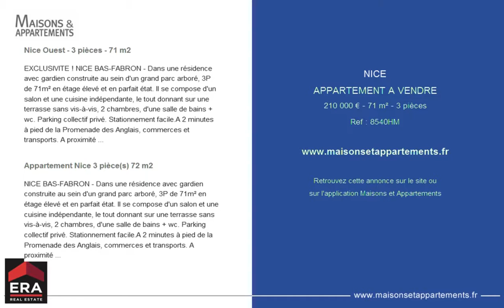NICE - APPARTEMENT A VENDRE - 210 000 € - 71 m² - 3 pièces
Référence : 8540HM

Nice Ouest - 3 pièces - 71 m2
EXCLUSIVITE ! NICE BAS-FABRON - Dans une résidence avec gardien construite au sein d'un grand parc arboré, 3P de 71m² en étage élevé et en parfait état. Il se compose d'un salon et une cuisine indépendante, le tout donnant sur une terrasse sans vis-à-vis, 2 chambres, d'une salle de bains + wc. Parking collectif privé. Stationnement facile.A 2 minutes à pied de la Promenade des Anglais, commerces et transports. A proximité de la nouvelle ligne de tramway !

Appartement Nice 3 pièce(s) 72 m2
NICE BAS-FABRON - Dans une résidence avec gardien construite au sein d'un grand parc arboré, 3P de 71m² en étage élevé et en parfait état. Il se compose d'un salon et une cuisine indépendante, le tout donnant sur une terrasse sans vis-à-vis, 2 chambres, d'une salle de bains + wc. Parking collectif privé. Stationnement facile.A 2 minutes à pied de la Promenade des Anglais, commerces et transports. A proximité de la nouvelle ligne de tramway !

Cette annonce vous est proposée par l'agence ERA COTE D'AZUR IMMOBILIER